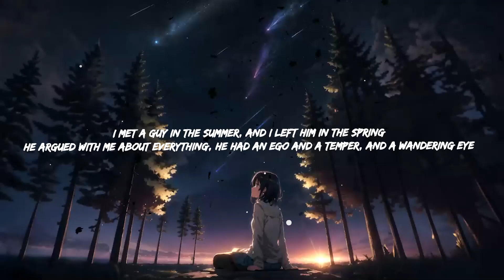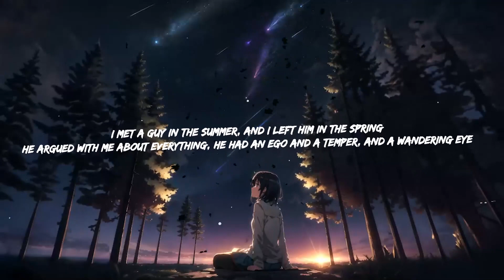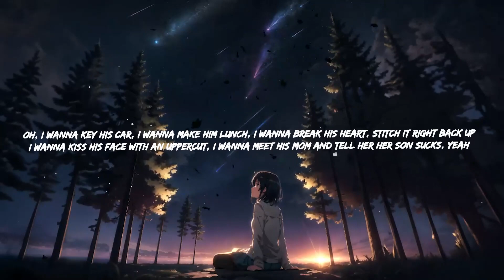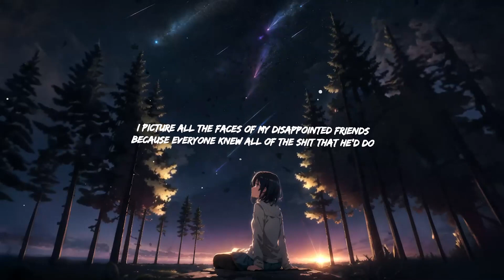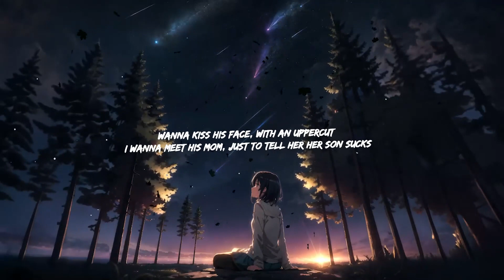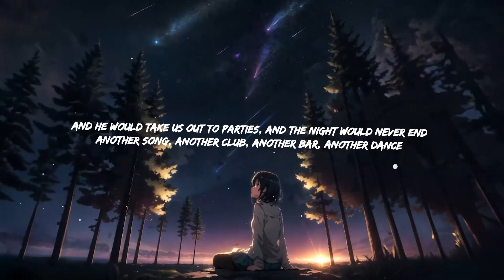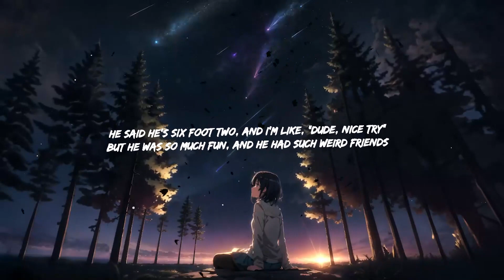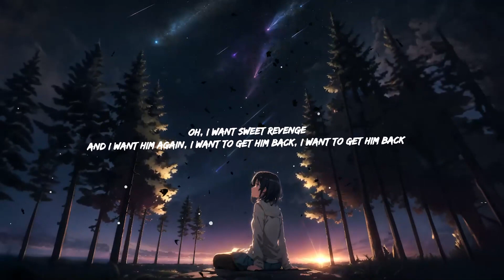Olivia Rodrigo - get him back! | Top Best Song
Olivia Rodrigo - get him back!
Get:

Lyrics:
[Intro]

[Verse 1]
And when he said, "Something wrong?", he'd just fly me to France
So I miss him some nights when I'm feelin' depressed
Do I yêu him? Do I hate him? I guess it's up and down
If I had to choose, I would say it right now

[Verse 2]
And when I told him how he hurt me, he told me I was trippin'

[Chorus]
I want to get him back (Again?)

[Bridge]
I wanna make him lunch (And then I, I want to get him back)
I wanna break his heart (Then I, I want to get him back)
Then be the one to stitch it up (And then I, I want to get him back)
Wanna kiss his face (And then I, I want to get him back)
With an uppercut (Then I, I want to get him back)
I wanna meet his mom (And then I, I want to get him back)
Just to tell her her son sucks (Then I, I want to get him back)
Oh, I wanna key his car, I wanna make him lunch (Then I, I want to get him back)
I wanna break his heart, stitch it right back up (Then I, I want to get him back)
I wanna kiss his face with an uppercut (I want to get him back)
I wanna meet his mom and tell her her son sucks, yeah (Then I, I want to get him back)

[Chorus]
Oh, I w